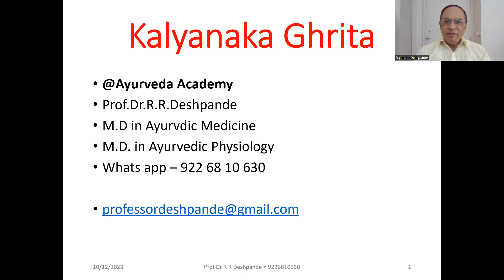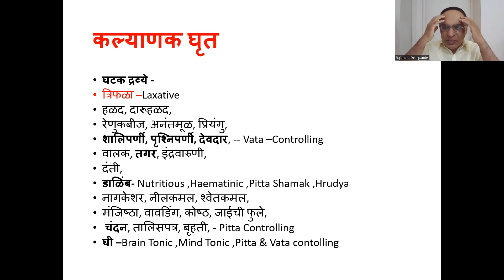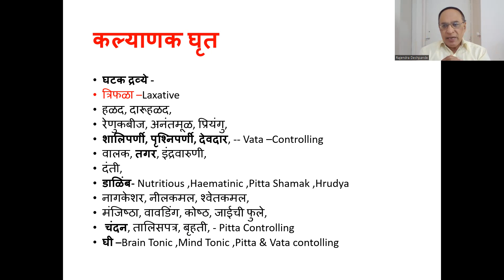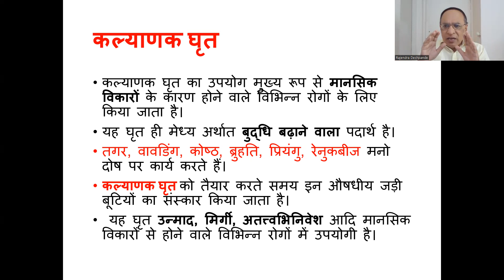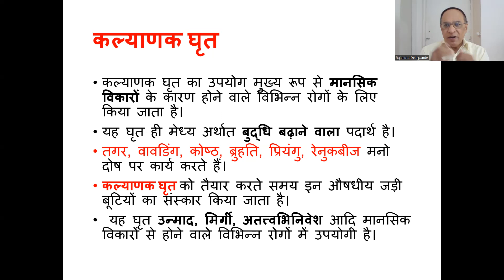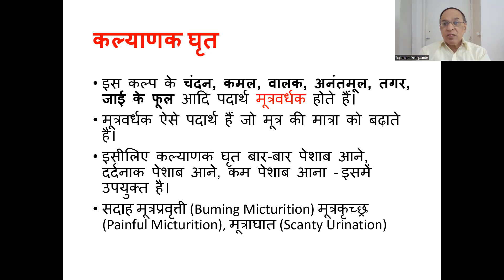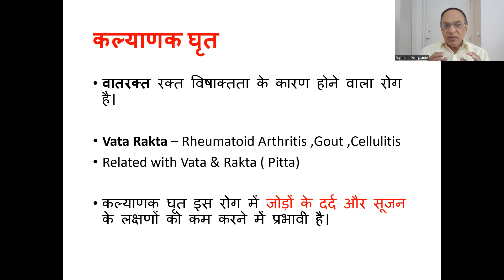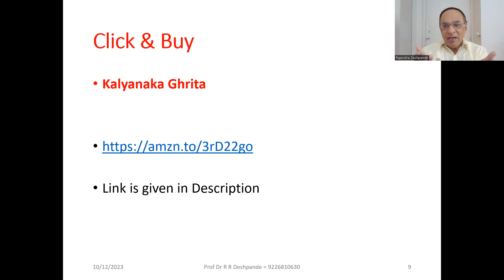Kalyanak Ghrita l Ayurvedic Medicine for Epilepsy l hindi l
@Ayurveda Academy
Click & Buy Kalyanak Ghrita
Hey! Checkout this amazing course *Know about Ayurvedic Medicines –Generic & Proprietary Drugs -- Pay one Time & Learn Life Time* by Ayurveda Academy.